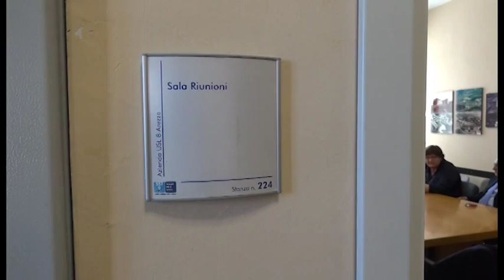Arezzo città cardioprotetta